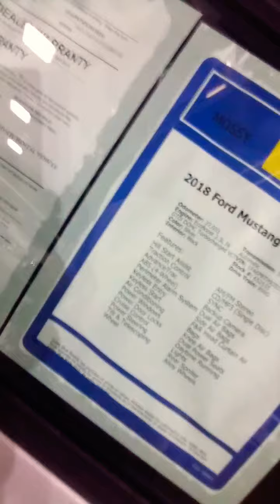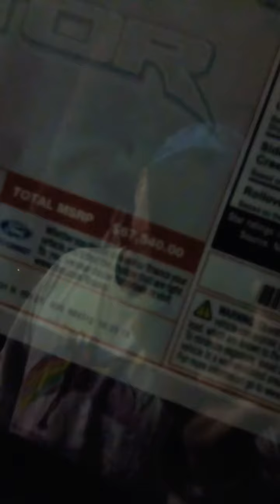Late Night Walk at Mossy Ford F-150 Raptor EcoBoost GTDi Mustang Lang Nissan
MossyFord MossyNissan EcoBoost Mossy Nissan.